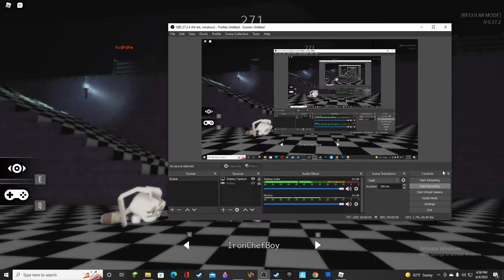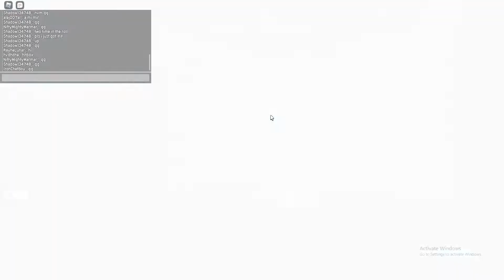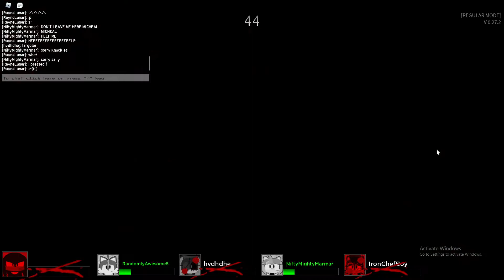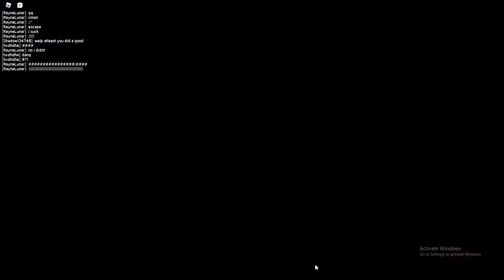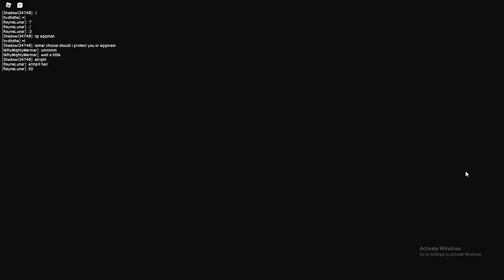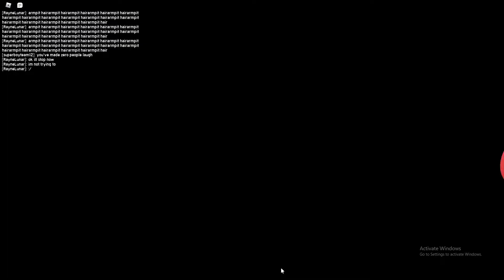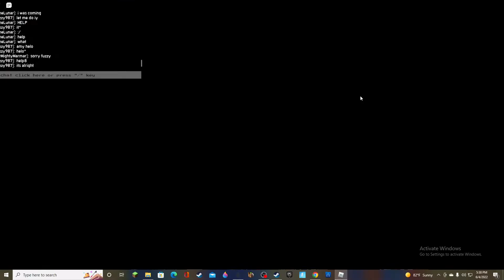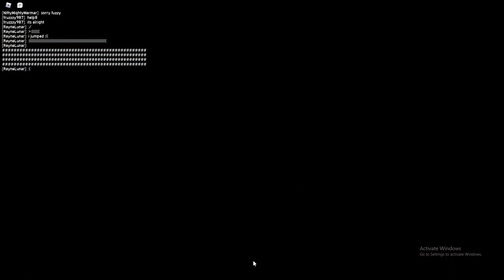he target | SONIC EXE THE DISASTER 13!